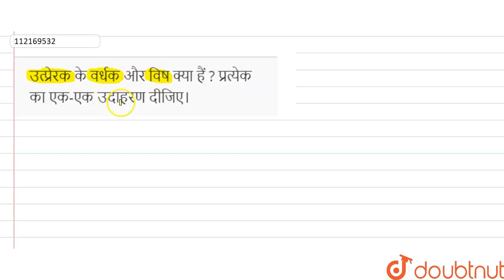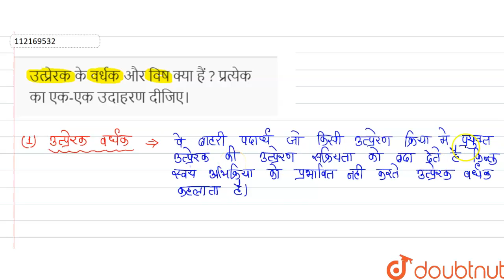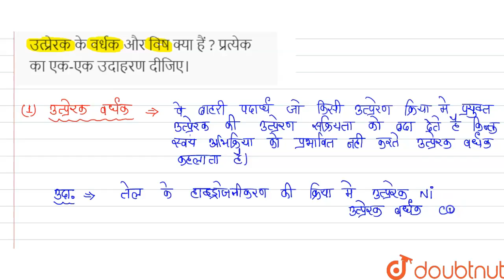उत्प्रेरक के वर्धक और विष क्या हैं ? प्रत्येक का एक-एक उदाहरण दीजिए। | 12 | पृष्ठ रसायन | CHEMI...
उत्प्रेरक के वर्धक और विष क्या हैं ? प्रत्येक का एक-एक उदाहरण दीजिए।
Class: 12
Subject: CHEMISTRY
Chapter: पृष्ठ रसायन
Board:Madhya Pradesh Board

👉 Have Any Query? Ask Us.